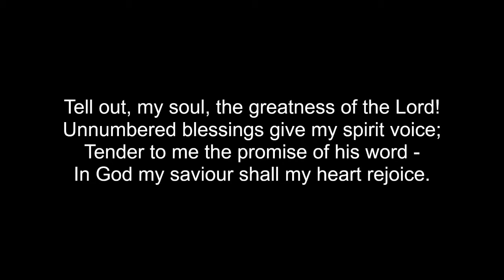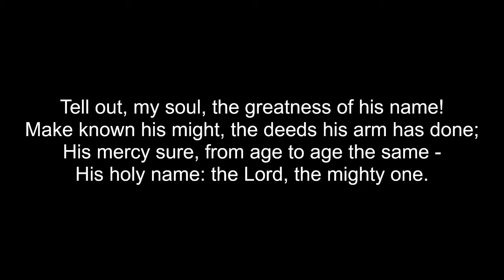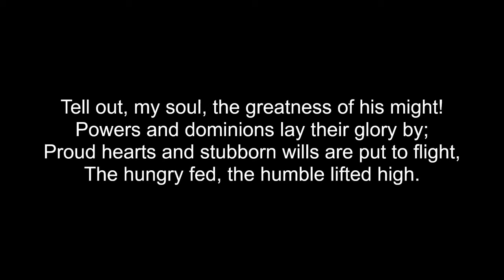Tell Out My Soul